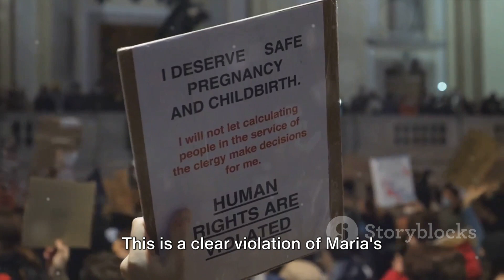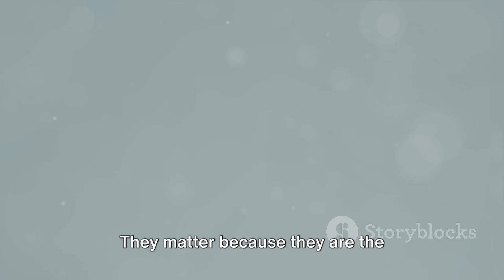Unveiling Sexual Rights Autonomy, Privacy, and Health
🌐🔑 Empowering Sexual Rights: Advocating for Dignity & Equality

Description:
Let's talk about sexual rights and why they're fundamental to creating a world of dignity and equality for all individuals! 🌟💖 Join us in this important discussion as we explore the essential components of sexual rights, from autonomy and privacy to access to comprehensive sexual health services. 🚀🏥

Discover why upholding sexual rights is crucial for promoting the well-being and empowerment of individuals worldwide. 💪🌍 Learn how advocating for sexual rights can foster a culture of respect, inclusivity, and equality in all aspects of life. 🌈🤝

Whether you're passionate about social justice or seeking to better understand the importance of sexual rights, this video offers valuable insights and actionable steps for creating positive change in your community and beyond. 🌺🔍 Watch now and join the movement for a world where everyone's sexual rights are honored and protected! SexualRights DignityAndEquality Empowerment SocialJustice 🌟🌈